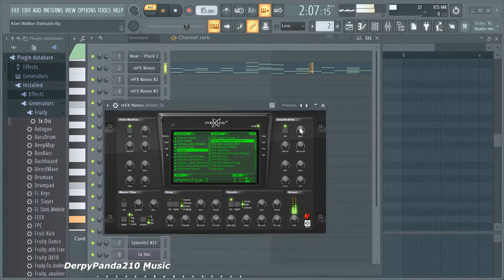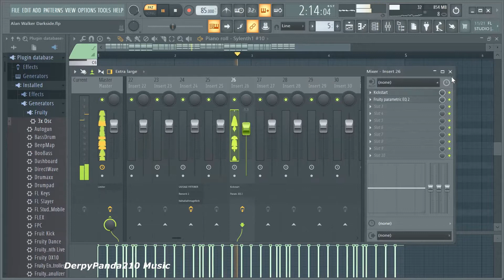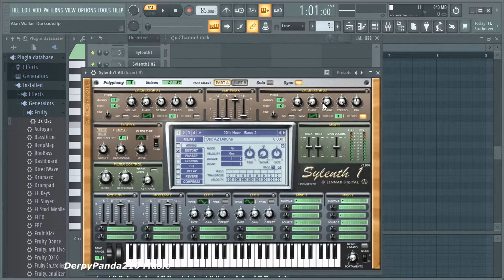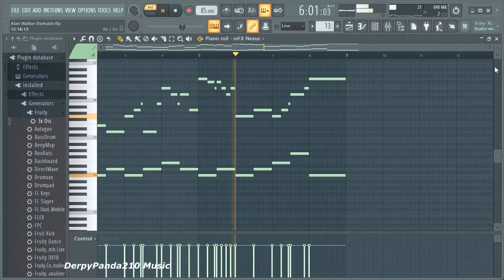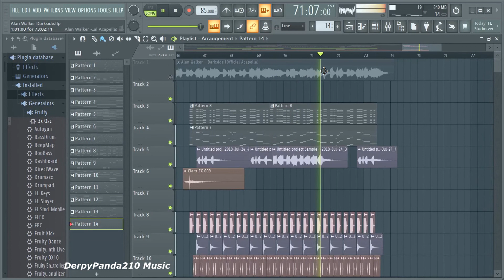Alan Walker - Darkside Remake